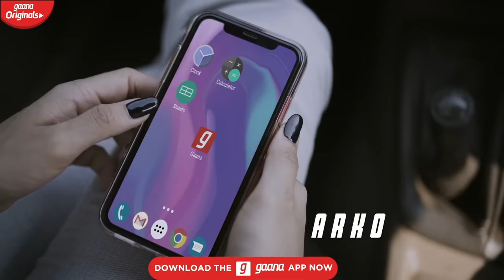SUNO NA | ARKO Feat. NEETI MOHAN | ZOYA AFROZ | KASHYAP SHANGARI | GAANA ORIGINALS | FILMERVISHAL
Vocals - Arko & Neeti Mohan
Lyrics - Arko
Music supervised by - Sudip Bob Ghose
Music Production/Programming: Nicks Kukreja, Akash Seth
Additional Programming: Abhinav R Kaushik
Electric Guitars by: Akash Seth
Acoustic Guitars by: Nicks Kukreja
Vocals recorded by - Rahul Sharma
Guitars recorded by - Rahul Sharma at AMV studios
Mix & Master - Rahul Sharma AMV Studios
Mix & Recording Asst - Samir Dharap ( AMV )

DIRECTED & EDITED BY - VISHAL CHATURVEDI (@filmervishal)
PRODUCED BY - SURYAVEER SINGH BHULLAR & SUJIT TIWARI

CAST -
ZOYA AFROZ
KASHYAP SHANGARI

DOP - APOORV SHARMA

EXECUTIVE PRODUCER - AVIJIT BOSE
ASSOCIATE PRODUCER - ABHISHEK GIRI, PRADEEP TRIPATHI
CREATIVE PRODUCER - ABHISHEK BALUNI

DIRECTOR'S ASSISTANT - FILMERPIYUSH
ASSISTANT DIRECTOR - VAIBHAV UNIYAL
ASSISTANT DIRECTOR - ABHISHEK BALUNI
ASSISTANT DIRECTOR - NARESH SHARMA

LINE PRODUCER - AMIT SONI
PRODUCTION CONTROLLER - DHIRENDRA SINGH SOLANKI
FOCUS PULLER - ANOOP SONI
ART DIRECTOR - BHAGWAT PRASAD SAHA
ART ASSISTANT - QUINCY
ART ASSISTANT - GUDDU KHAN
COSTUME DESIGNER - SAURABH JAIN
COSTUME ASSISTANT - SACHIN KAMBLE
COSTUME ASSISTANT - RIYA DEY
LIGHTS - RAMASAREY
MAKE UP & HAIR - ASHWIN BHOSLE
CASTING BY - MAYANK BAWA CASTING COMPANY
POST PRODUCTION SUPERVISOR - VAIBHAV UNIYAL
GRAPHICS - NIHAR SHAH